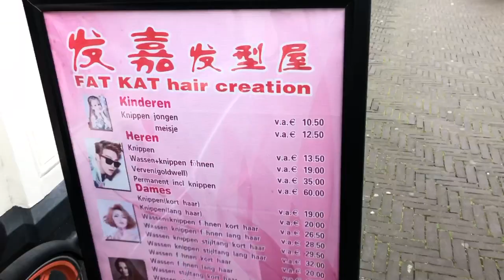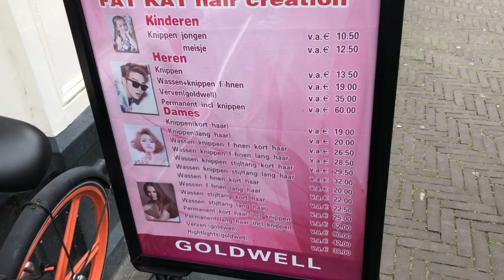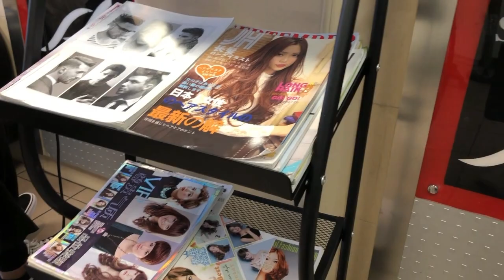💇‍♀️SALON FAT KAT 💇‍♂️ DEN HAAG + LUNCH😋|| VLOG 53 || IRNAVRD❤️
In this video I make about SALON TIME WITH MY LOVELY SON. WE HAVE REALLY HAVE GOOD TIME + TAKE LUNCH TOGETHER.
Jadi teman2 video saya x ini itu tog påtog rambut berama anakku di salon den haag.sekalian makan siang.

So, Hope you all guys enjoy :)